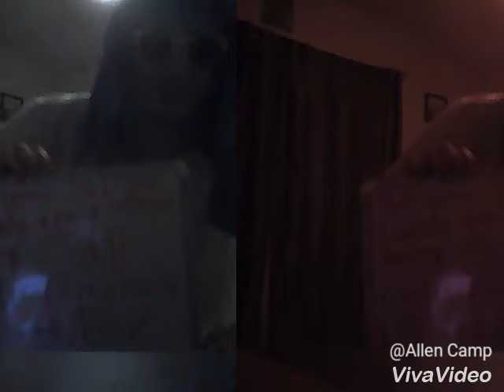"Party Bit*h Jony*(Official Music Video)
Awesomely Made By Allendatalent